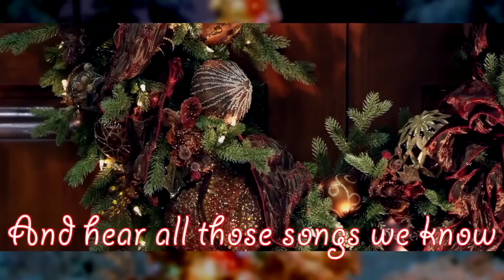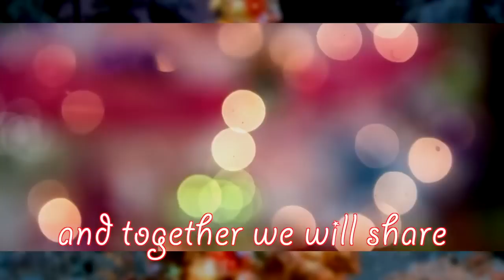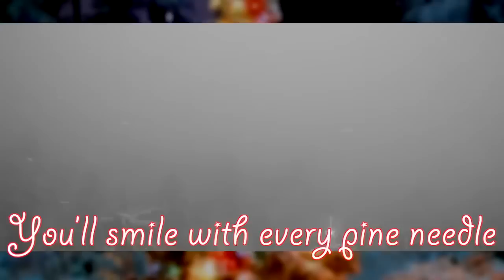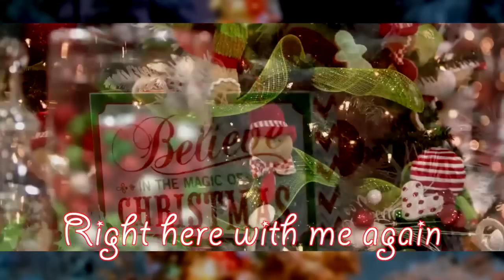Christmas Is Magical - Lonnie Park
We tend to get the holiday blues when we have lost people who have been such a huge part of our lives. This song celebrates magic of Christmas which brings back such vivid memories, that it is as if those we have lost are right here with us again.